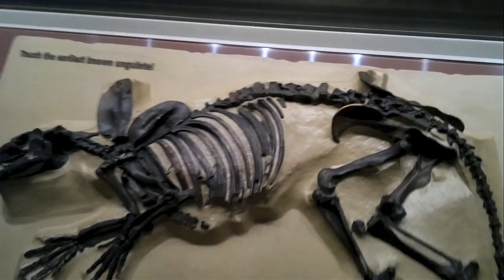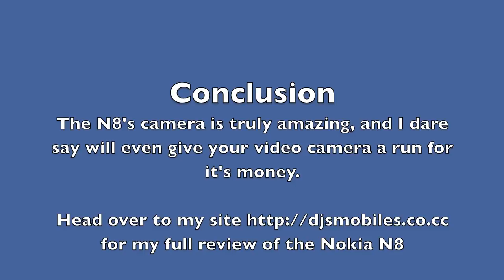Nokia N8 - HD Video Samples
Check out some sample videos captured in 720p HD on the Nokia N8.

To fully analyze the capability of the N8's 12MP camera, video was shot under various lighting conditions.

You can also head over to djsmobiles.com for more information on the N8

or